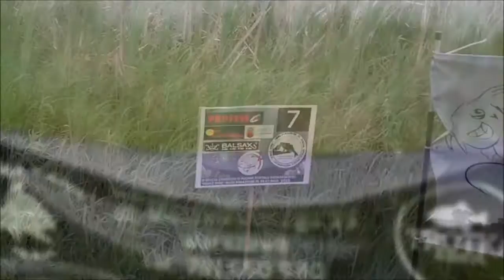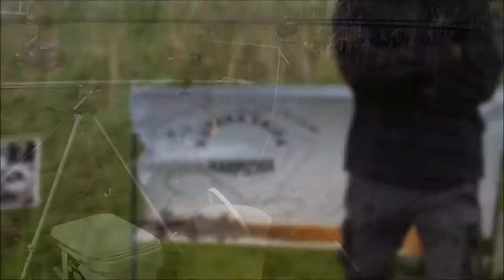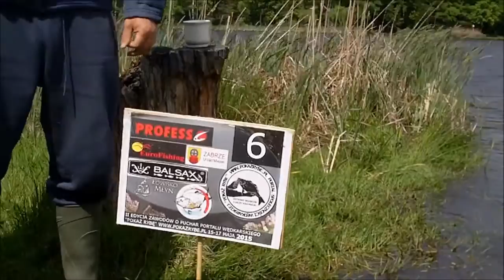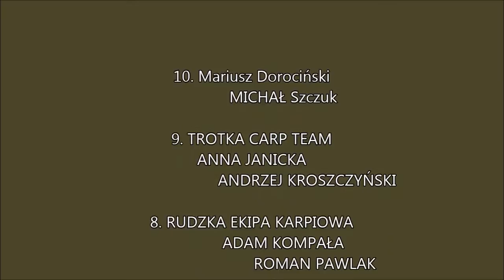II Edycja zawodów Portalu Pokaż Rybę - wrażenia uczestników po....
kilka szybkich wywiadów z naszymi zawodnikami